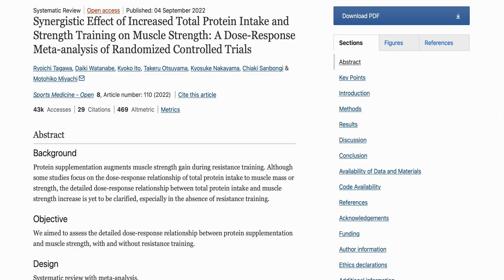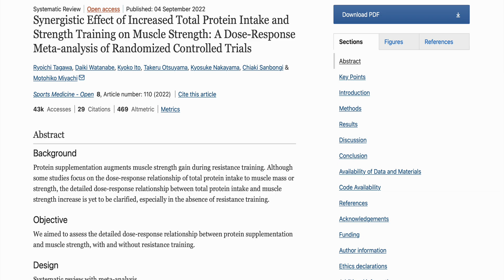Protein Is a Lie: New Science Just Exposed the Truth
What if everything you believed about protein and muscle growth was wrong?

In this video, I dive deep into the latest science from the past 5 years that completely flips the fitness world on its head:
 • New studies showing rice builds just as much muscle as protein
 • Why glycogen (not just amino acids) may be the secret to growth
 • The myth of the anabolic window — and why nutrient timing doesn’t matter like we thought
 • Why most protein powders are a scam

It’s time we stop blindly following bro science and start training smarter.
If you care about building real muscle, this will change how you eat forever.